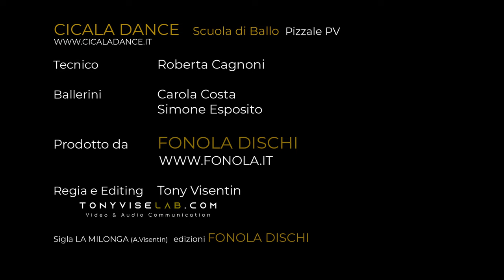LEZIONI DI BALLO - Danze Standard - Tango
Tutorial per principianti: impara i passi base del Tango!

Regia e Editing: Tony Visentin
Tecnico: Roberta Cagnoni
Ballerini: Carola Costa e Simone Esposito